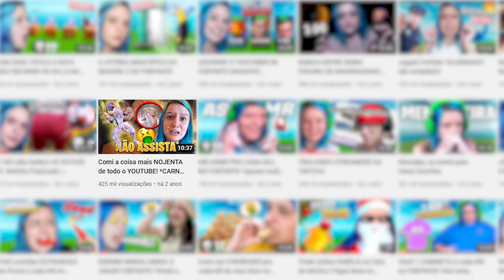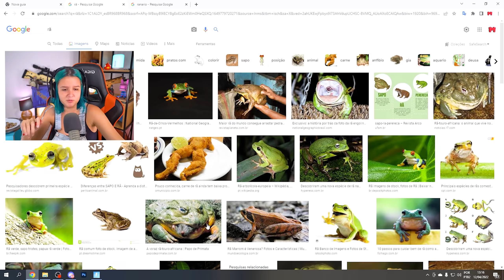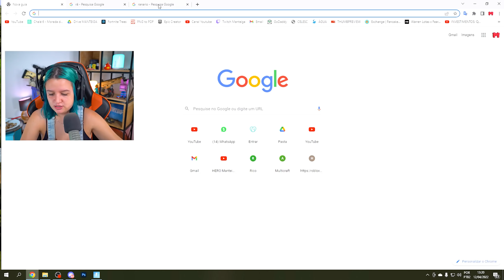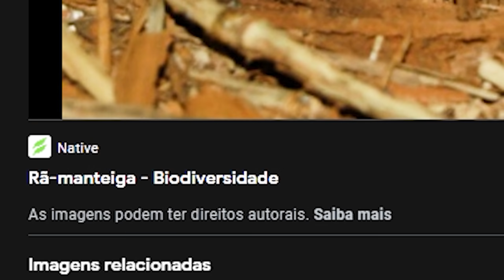não clique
Youtuber Manteiga Come Carne de SAPO AO VIVO

● Código MANTEIGA na loja do Fortnite
Apoia eu lá, isso ajuda demais, é sério!!!

00:00 Código Manteiga no Fortnite!
00:15 Código Manteiga na loja do Fortnite!